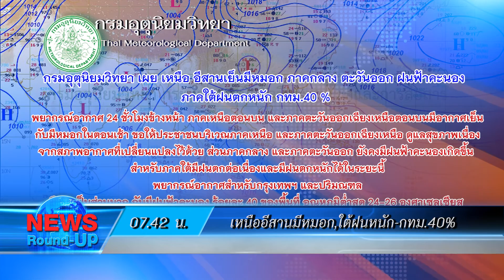เกาะสถานการณ์ 08.30 น. (14/10/61)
07.16 น. "ประชาภิวัฒน์"เล็งเปิด4สาขามั่นใจพร้อมก่อนลต
07.28 น. ทช.รับลูกรบ.ทำแผนแม่บทเชื่อมเมืองรอง16จว.
07.37 น. ปภ.ตรังจับตาเชิงเขา-ริมแม่น้ำรับมืออุทกภัย
07.42 น. เหนืออีสานมีหมอก,ใต้ฝนหนัก-กทม.40%